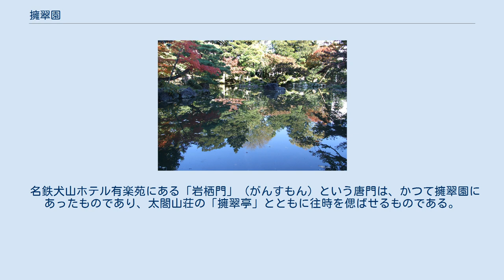擁翠園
擁翠園 擁翠園（ようすいえん）は、京都府京都市にある池泉回遊式の日本庭園。
京都市の文化財に指定されている。
 室町幕府第三代将軍足利義満の管領細川満元が、応永年間に金閣寺造営の余材で邸宅を築く。
応永33年（1426年）、満元没後、岩栖院という寺に改められる。
 慶長15年（1610年）、徳川家康はこの岩栖院を南禅寺に移し、刀装の彫金師後藤長乗にこの地を与える。
長乗は放鷹術に優れ家康から寵愛された人物である。
長乗は後に擁翠園といわれた庭を造営した。
庭園は琵琶湖を模し、船倉・名石を配し、後藤藤（フジ）が植えられた。
長乗の二男後藤覚乗（勘兵衛）は、加賀藩主前田利常に仕え、寵愛された。
擁翠園は利常の資金援助を受けて、小堀遠州によって庭が補作された。
また、同じく小堀遠州作の13の窓を持つ「擁翠亭」という小間茶室や、書院も建造された。
同茶室は、現在太閤山荘に移築されている。
寛文5年（1665年）、一条関白夫人は、晩年、紀州徳川家の浜御殿を移築し、この地に住んだという。
 近代に移り、三井家の別邸となっていたこの地は1953年（昭和28年）、旧郵政省の所有となり、京都地方貯金局→京都貯金事務センターの敷地内の庭園となった。
郵政省時代は春・秋の週末に一般公開が行われていた。
2004年（平成16年）、郵政省、郵政事業庁のあとを引き継いだ日本郵政公社は、合理化に伴い近畿地方の貯金事務センター業務を大阪に集約することにし、京都貯金事務センターは閉鎖され、一般公開も行われなくなった。
その後日本郵政公社は土地の高値売却を目指すため、擁翠園の保存を行わずに売却する方針を示したが、市議会や地元の反対が表面化し、売却条件に庭園の保全を含めることになる。
2007年（平成19年）、日本郵政公社のあとを引き継いだ日本郵政は、旧・京都貯金事務センターの敷地を競売にかけ、民間の医療機器会社アークレイの所有となった。
2011年（平成23年）、アークレイの京都研究所が完成し庭園は整備されたが、一般公開は行われていない。
 名鉄犬山ホテル有楽苑にある「岩栖門」（がんすもん）という唐門は、かつて擁翠園にあったものであり、太閤山荘の「擁翠亭」とともに往時を偲ばせるものである。